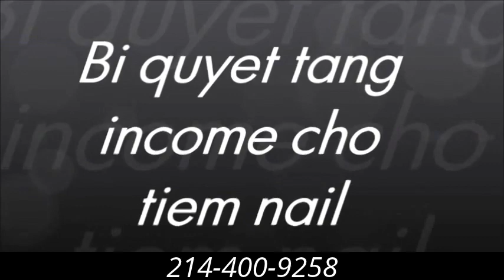Ky thuat moi 2014 cho nganh nail